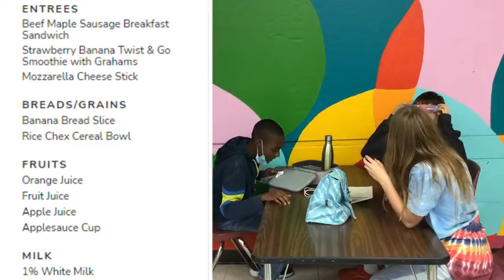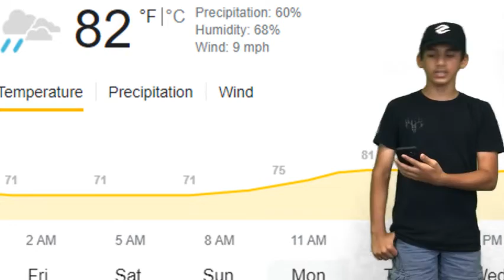Mon April 18th